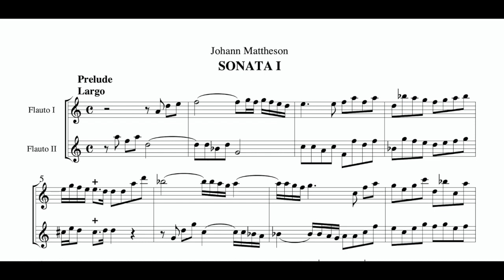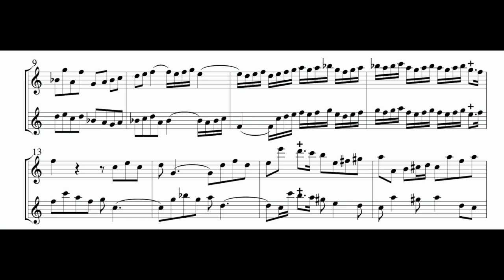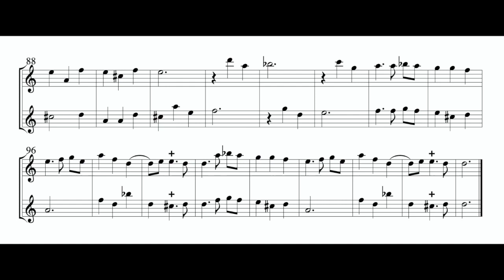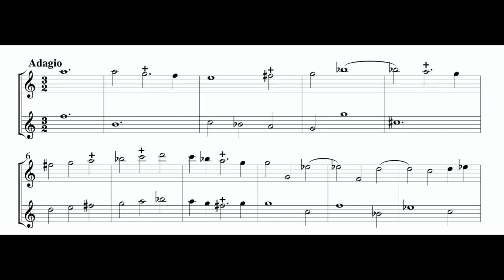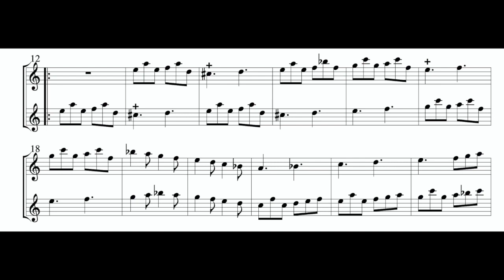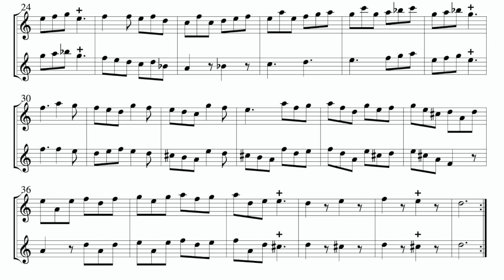J. Mattheson, Sonata n. 1 op. 1 for 2 alto reccorders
The piece was performed at 54 bpm throughout. The metronome marked the quarters in the 1rst movement, the entire bar in the 2nd, the minima in the 3rd and the entire bar in the 4th.
Aldo Bova, alto recorder Zen-On Bressan, A=440